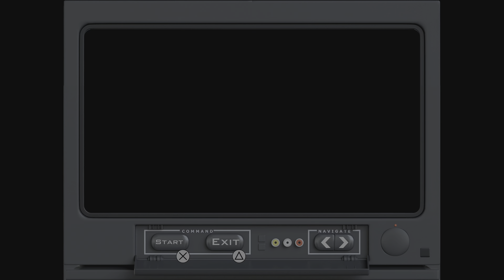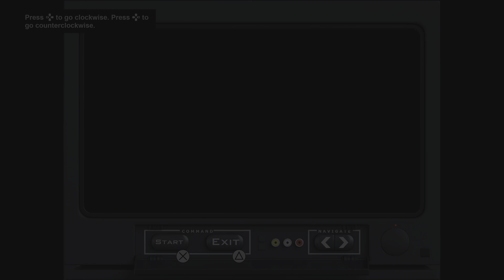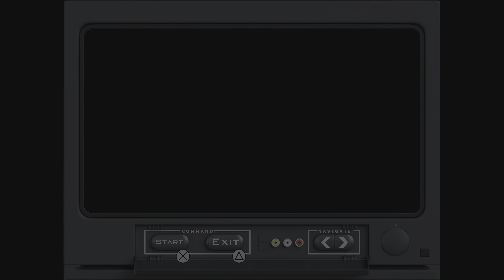Grand Theft Auto: San Andreas – The Definitive Edition Gameplay Story Part 18 PlayStation 5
Rockstar Games
PS5
PS4
Offline play enabled
1 player
Remote Play supported
PS5 Version
Vibration function supported (DualSense wireless controller)
Game Help supported
PS5 game streaming supported only with Premium subscription
ESRB Mature 17+
Blood and Gore, Intense Violence, Sexual Content, Strong Language, Use of Drugs

Experience the blockbuster classic, updated for a new generation with across-the-board enhancements including brilliant new lighting and environmental upgrades, with high-resolution textures, increased draw distance, Grand Theft Auto V-style controls and targeting, and much more.

Developed by Rockstar Games, adapted by Grove Street Games.

Platform:
PS5
Release:
6/7/2024
Publisher:
Rockstar Games
Genres:
Action
Voice:
English
Screen Languages:
Chinese (Simplified), Chinese (Traditional), English, French (France), German, Italian, Korean, Polish, Portuguese (Brazil), Russian, Spanish, Spanish (Mexico)

Rockstar Games, Inc. 622 Broadway, New York, NY, 10012. Rockstar Games, Grand Theft Auto, Grand Theft Auto: San Andreas and R* Logo are marks/logos/copyrights of Take-Two Interactive. Uses Oodle.

Use of this game is governed by the EULA available Some game features require internet connection. Rockstar does not guarantee the availability of online features, such as in-game purchases, multiplayer, or downloadable content, at any time including at launch. All online features are subject to the terms available Certain game features require Rockstar Social Club account registration, single-use serial code, or additional fees; such features are non-transferrable. Rockstar reserves the right to modify or discontinue the availability of any game features at its discretion without notice. For info, customer service and tech support,